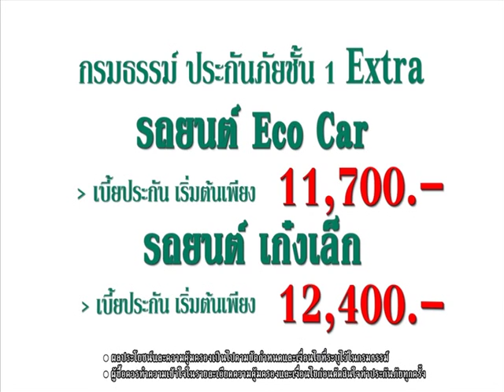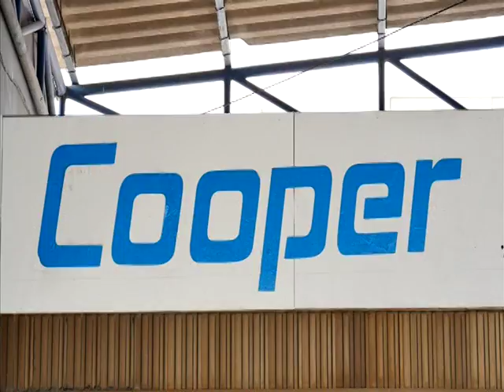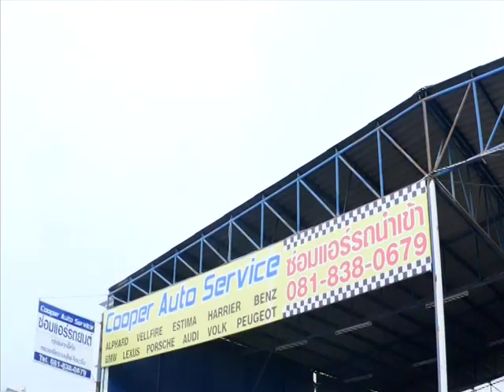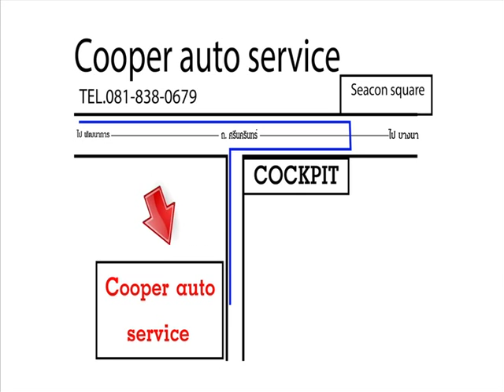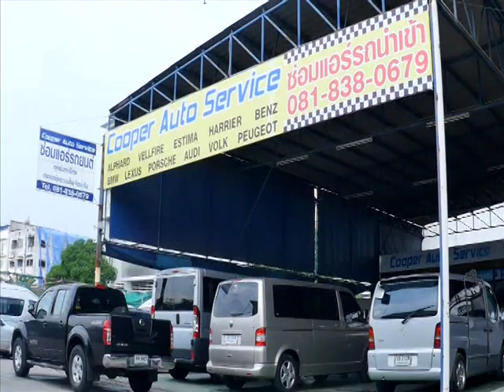Speed Talk 26 08 2016 (4/5)